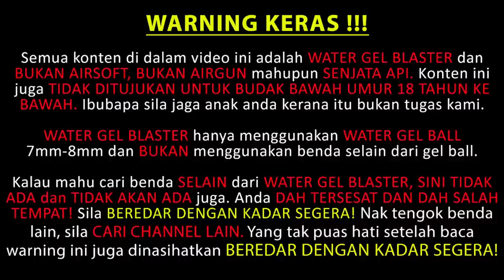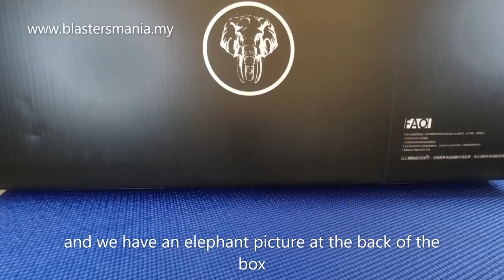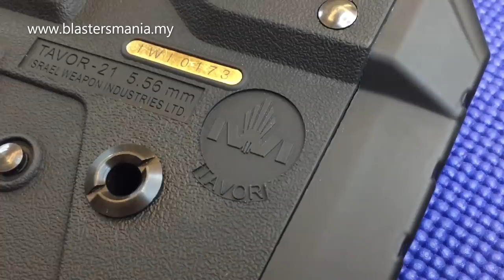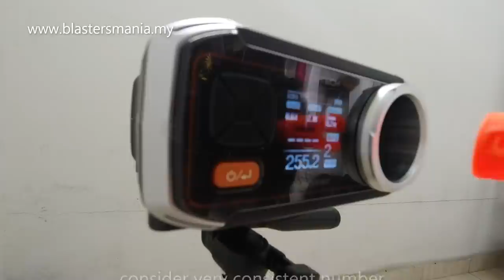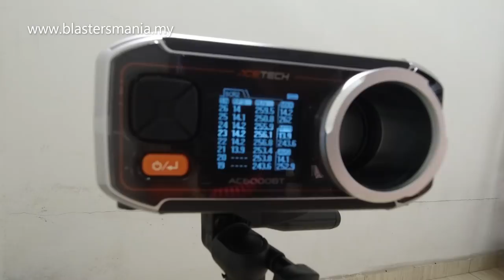EP273 - TAVOR 21 BLASTER (Unboxing, Review and FPS Testing) - Blasters Mania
The most good quality gel blaster i ever seen. The Tavor21 build with awesome weight, superb finishing and have good performance on it gearbox too. Even the price tag is high for it, but believe me, its worth the spend.